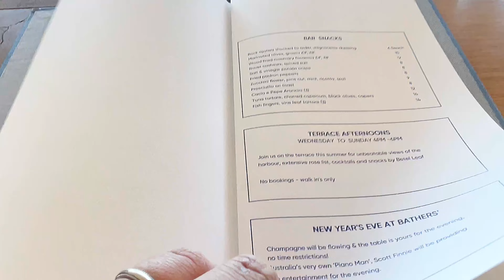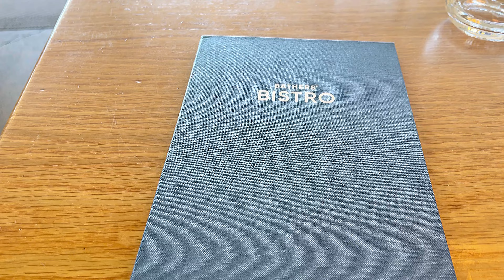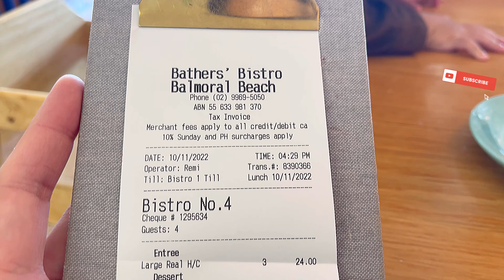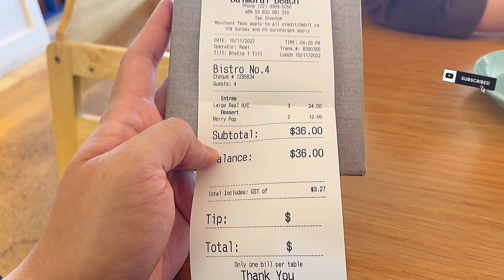Bathers' Pavilion BEST HOT CHOCOLATE CAFE RESTAURANT REVIEW @ BALMORAL BEACH SYDNEY NSW AUSTRALIA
DRS CERTIFIED BEST HOT CHOCOLATE IN THE WORLD